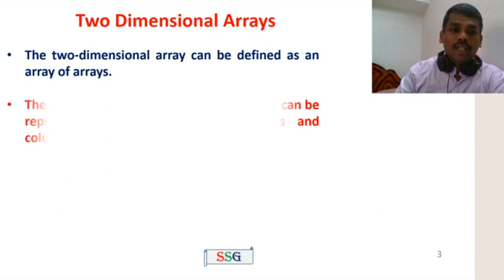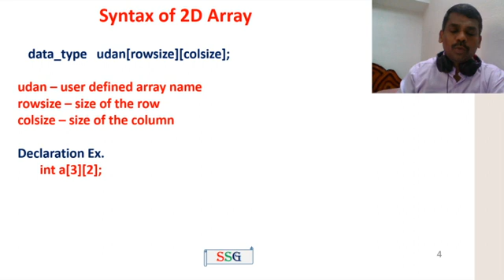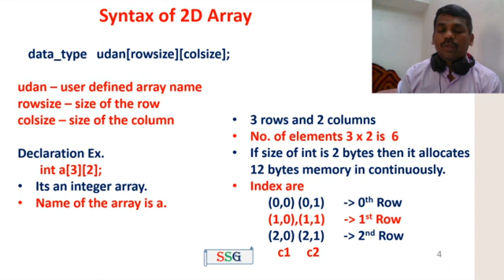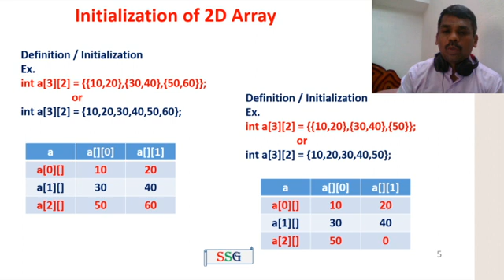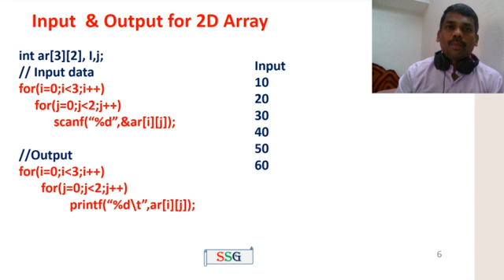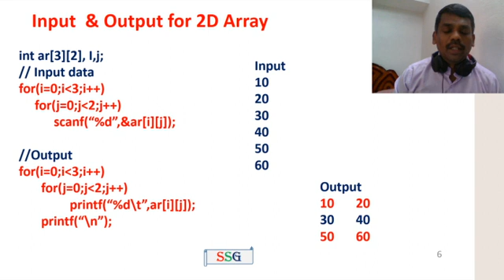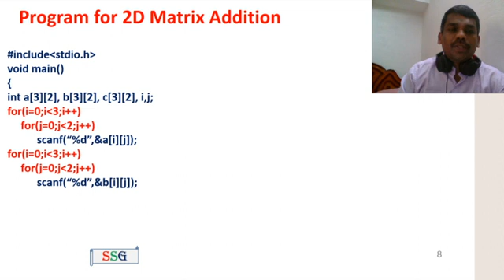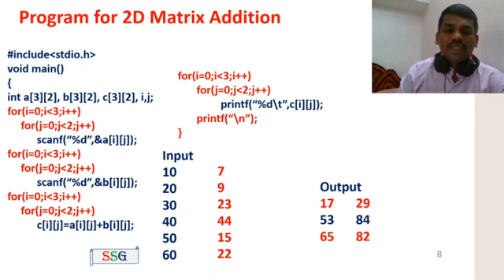2D Arrays in C with programs | Syntax | Initialization | CS3251 - Programming in C | Tamil | 23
This video explains syntax, definition, types and characteristics of
two dimensional array in C language with programs.